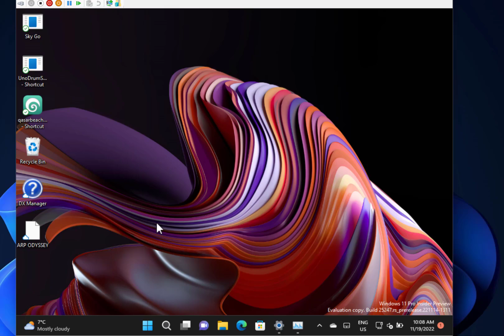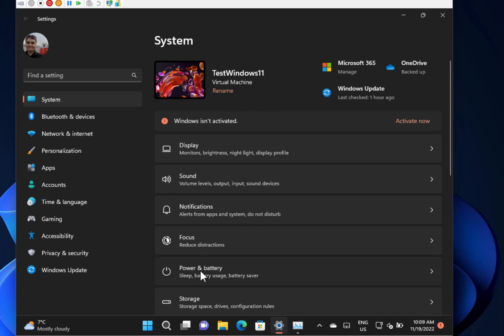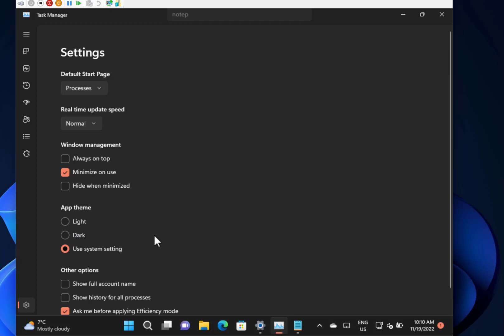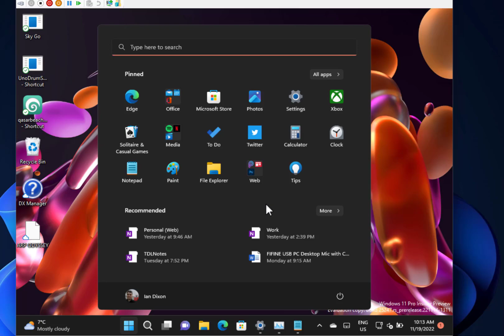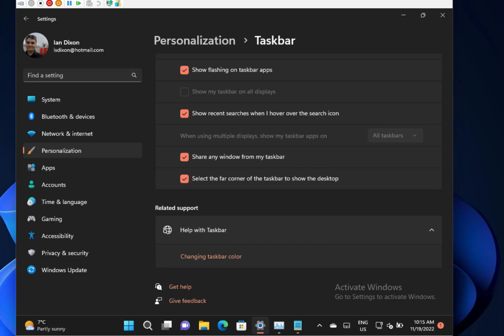Hands on with Windows 11 Insider Preview Build 25247 including Task Manager and new settings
In this video I look at the changes to Windows 11 Insider Preview Build 25247. There are improvements to Task Manager, new power optimisation settings and start menu improvements. Also in the video I look at the fixes and known issues with build 25247.
Make sure you check out our YouTube channel for more videos and have a list to our weekly podcast.